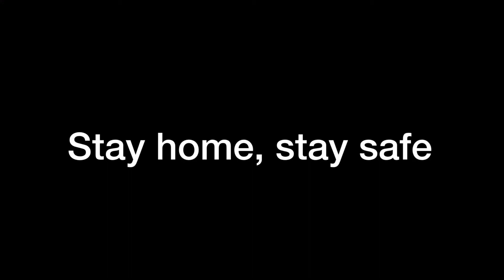The Virus - Stop Motion By Kesh Studio